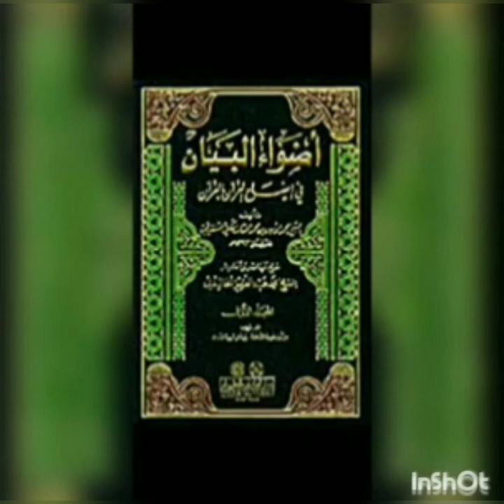Adwa'oul BAYAN اضواء البيان والوصاياالنبوية en pulaar par cheikh Mohamed ABOU THIAM N°3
24/04/2020 Adwa'oul BAYAN اضواء البيان والوصاياالنبوية en pulaar par cheikh Mohamed ABOU THIAM N°3